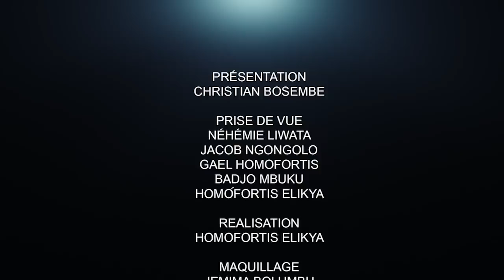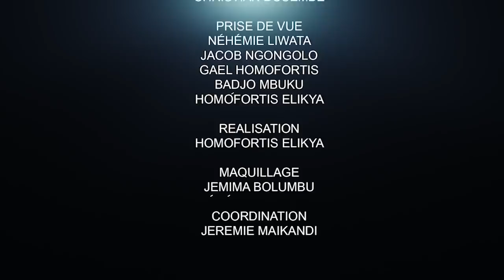MATATA VERS LA PRISON? MESSAGES VIBRANT À FATSHI : LAURENT ONYEMBA EXPLOSE